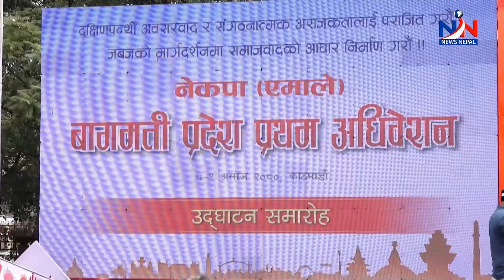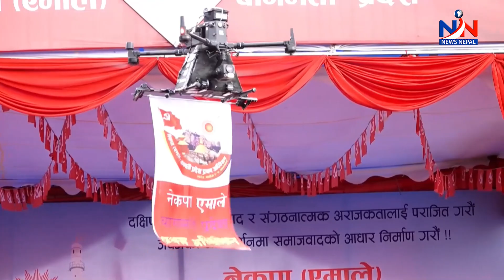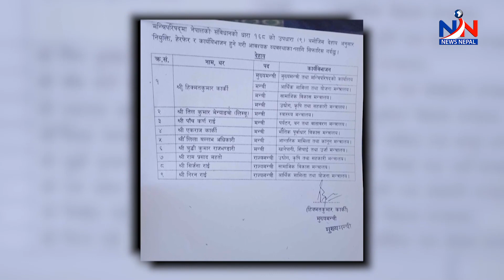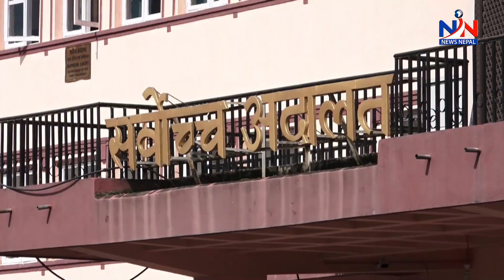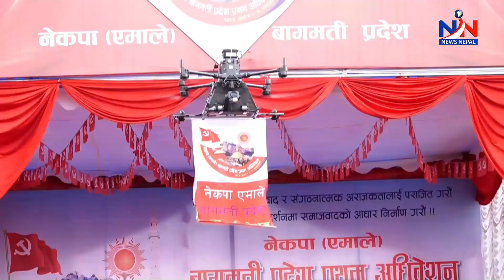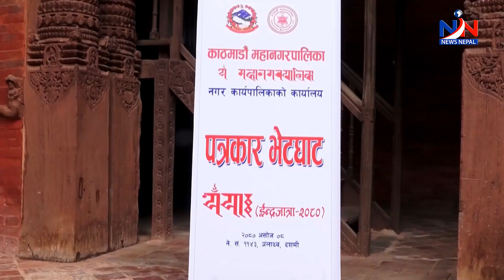सडकमै सुतेर आन्दोलन गर्दै राहत शिक्षक, शिक्षकबाटै यस्तो अमर्यादित हर्कत किन ?